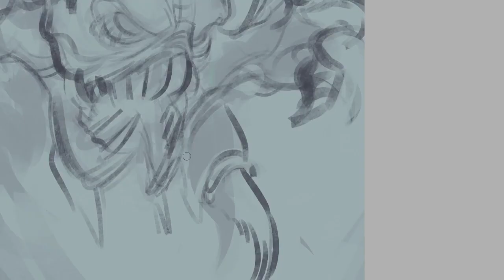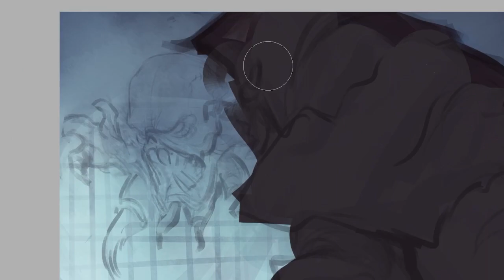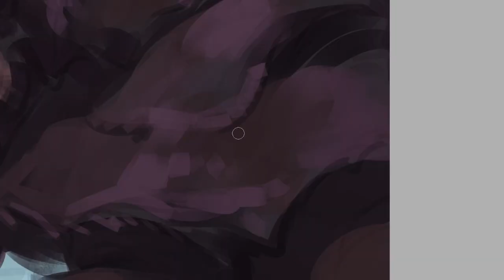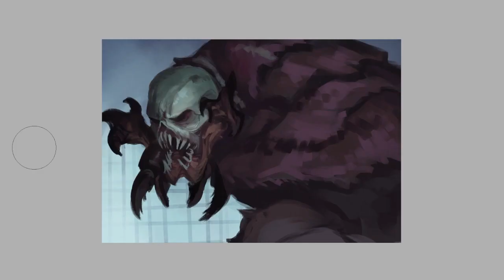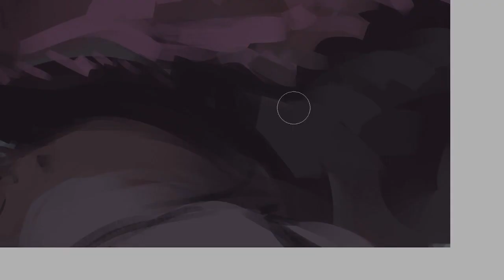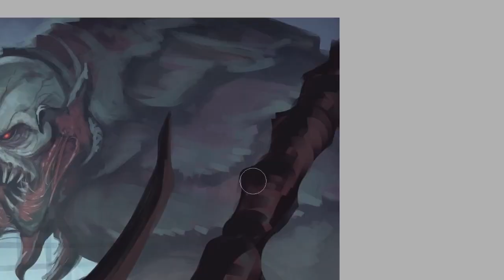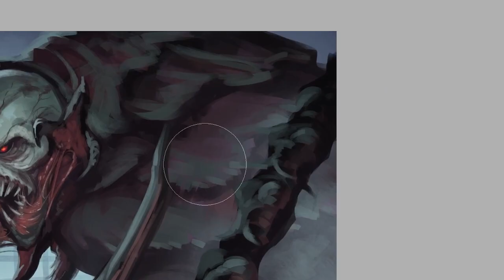Verdugo | Resident Evil 4 Speedpaint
So question, if the scope glitch got patched, does this mean the Verdugo cheese won't work anymore?